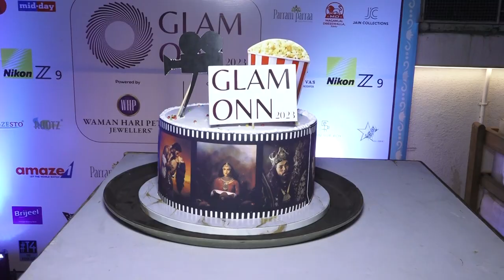PREMIER OF GLAM ONN 2023 ITS TIME TO BOLLYWOOD GUESTS ARTI SINGH,KRISHNA ABHISHEK,MANYA SINGH & MA